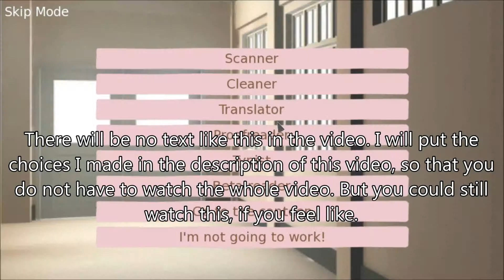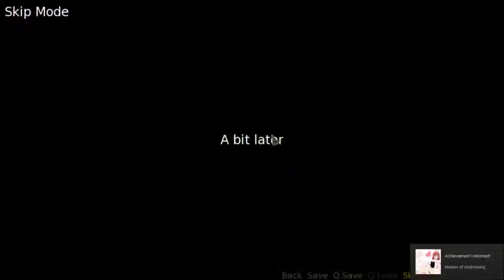[One Manga Day] Achievement: Live to old age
How to get the achievement "Live to old age" (Normal Ending).

Choices I made:
Of course, I do. I'm with you!
Creative what-what?
Yes, I know. Let's get down to business.
Go to the canteen
Scanner
Left one, it looks cleaner.
Cleaner
Scanner
Stay at the disco
In the hall
Help Dex with Lap with affairs of the heart
Help Lin with Lap
Help Lap with Alex
All are right, in their own way.
I was here on business.
Go outside to clear your head and think things through
The whole team has been busy!
Take this tedious project!
Why can't we translate this together?
Where can I find some free time?
Where can I get a lot of money?
Why are our projects stolen all the time?
Act as if the whole thing is just a joke
That's all for me!
Become a computer repairman
You cannot grab someone else's project!
Take the project and do it by yourself!
Send Andre.
No! We will fight to the end!
Chase and beat Andre badly
Take off the jacket
Put on a swimsuit.
Put on a bikini
Undress
Ask Malia why she is undressed
About servers
Let's cuddle
Yes, he was just here.
Working on the project together